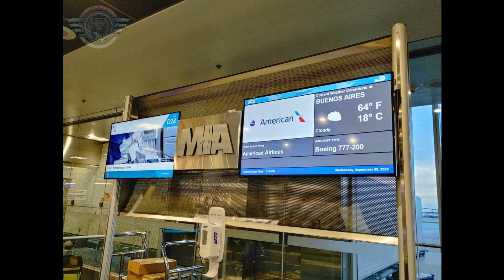Tras 6 Meses Boeing B777 de American Airlines Reinicia Vuelo Entre Miami y Buenos Aires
Luego de muchos meses de espera, American Airlines hizo su retorno a la Argentina con una serie de vuelos regulares especiales, tal cual como lo habíamos contado hace unos días.

El vuelo número 907 despegó de Miami el día 9 de septiembre de 2020, con 195 pasajeros, es decir una ocupación del 71,43% en un avión Boeing B777-223 ER (B772) con capacidad para transportar a 273 viajeros, cuyo registro es N760AN y una edad de uso de 18 años con 8 meses.

Cabe anotar, que los vuelos operan dos veces a la semana, los días miércoles y viernes, atendidos por tripulación de cabina basada en Buenos Aires.

Activa las notificaciones y campana de YouTube para que te avisen al instante con cada nuevo vídeo nuestro.